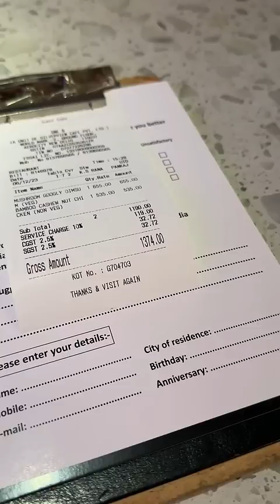VIRAT KOHLI Restaurant Review | Virat’s Favorite MOMO | Expensive 🙂@cravingsandcaloriesvlogs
Aaj ke iss short video main hum jaa rahe hai Virat kohli ke restaurant main try karne waha ka khana. Dekhe pura video and share your comments below.